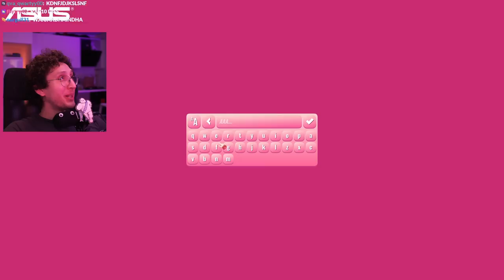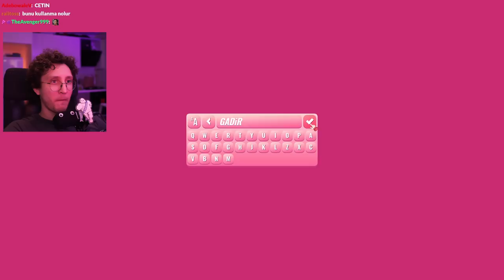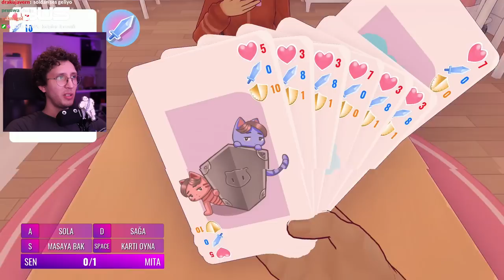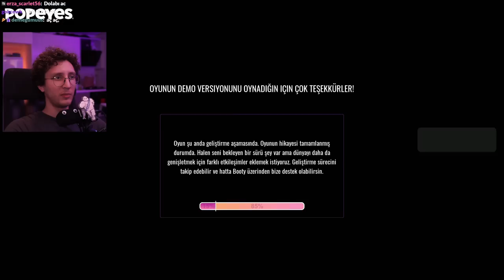Yeni Sevgilimle Tanışın